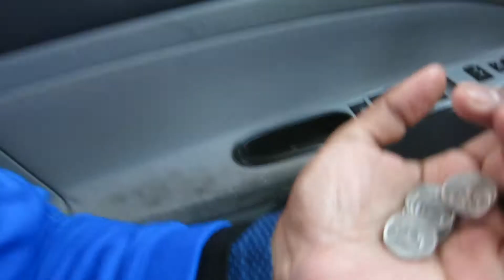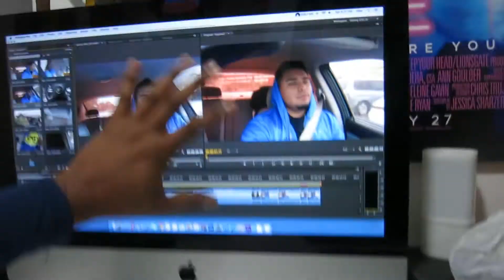MY Family Is Missing 😩 Vlogmas Episode 3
Thank you guys for Watching another VLOGMAS Episode.

Am just a Mexican with a dream...
I love to make people smile and feel happy.
the world needs more smiles, i want to provide that for you.